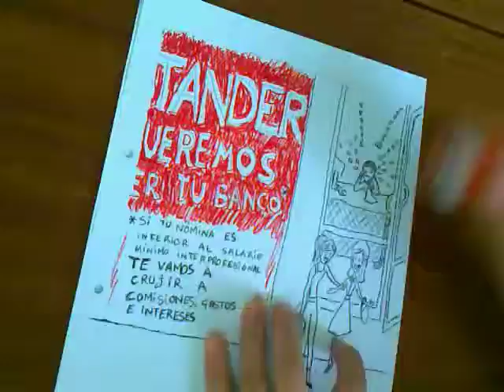Automático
Microrrelato da serie Microrrelatos con debuxo